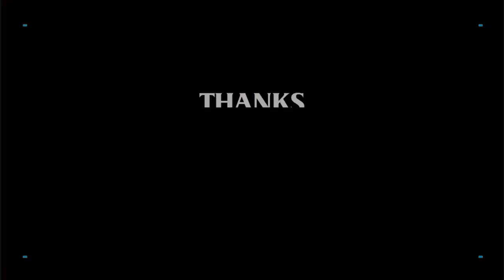"တင္ေမာင္ဆန္းမင္းဝင္း"ရဲ႕ခ်စ္စရာေကာင္းလြန္းတဲ႕သားငယ္ေလး "ပူတူးေလး" ရဲ႕ အက ေလးေတြ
"သားကၾကီးလာရင္ ဆရာဝန္ၾကီးလုပ္မယ္" ဆိုတဲ႕မင္းေရႊေရာင္တင္" ❤️❤️ ေရႊမန္းတင္ေမာင္ ရဲ႕ ျမစ္ .. "တင္ေမာင္ဆန္းမင္းဝင္း"ရဲ႕ခ်စ္စရာေကာင္းလြန္းတဲ႕သားငယ္ေလး "ပူတူးေလး" ရဲ႕ အက ေလးေတြ ၊ေျပာဆို တာေလးေတြက ဘယ္လိုေတြ ခ်စ္ဖို႔ ေကာင္းလဲ ေမး 😘😘😘